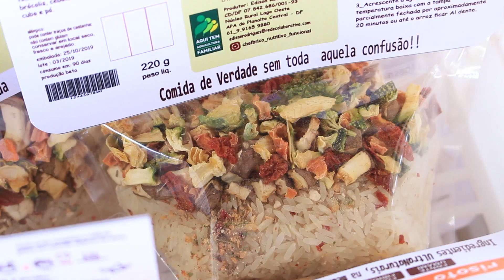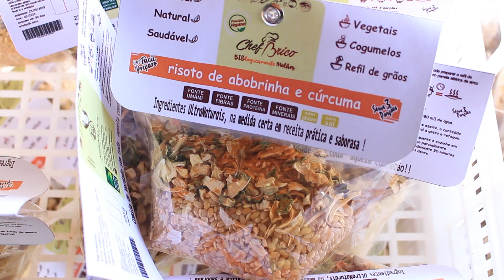Saiba mais sobre a produção de cogumelos no DF